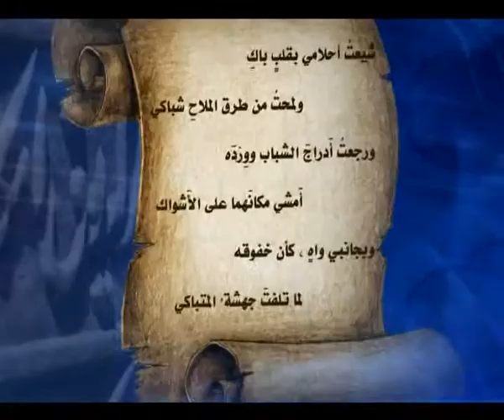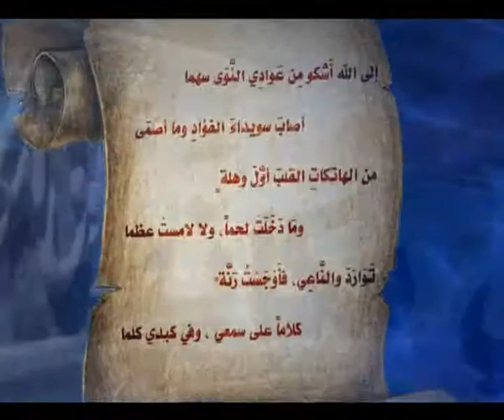قناة جامعة السودان المفتوحة - الأدب الحديث 4/7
الأدب الحديث  4/7 - أ. الحارث عبد القادر